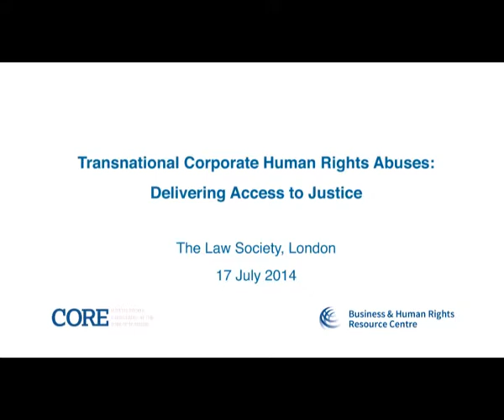Session 2 (1/5) - Access to Justice conference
Transnational Corporate Human Rights Abuses: Delivering Access to Justice

Hosted by CORE and BHRRC, in association with BIICL
17 July 2014, The Law Society, London

Session 2: Emerging Solutions
- Part 1: Introduction by Chair: Phil Bloomer, Director, Business & Human Rights Resource Centre
- David Chivers QC, Erskine Chambers: Affirming the duty of care

*WE APOLOGISE FOR THE SOUND ISSUES. THIS IS RESOLVED IN PART 2.